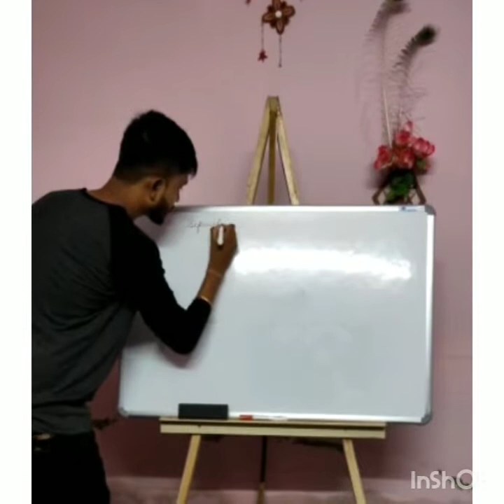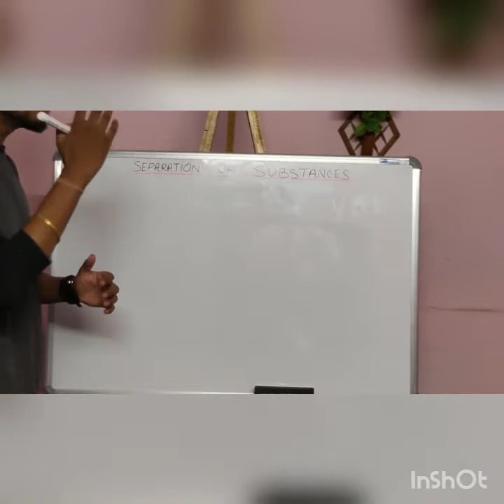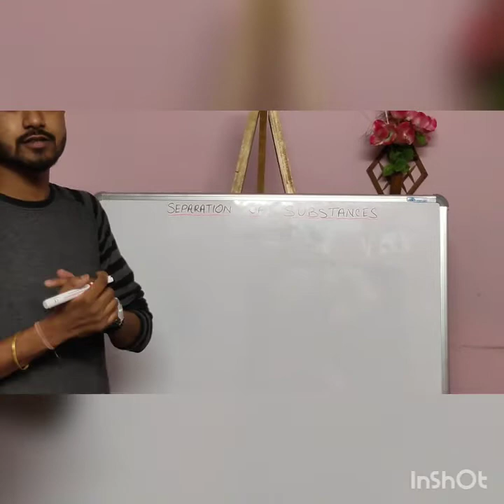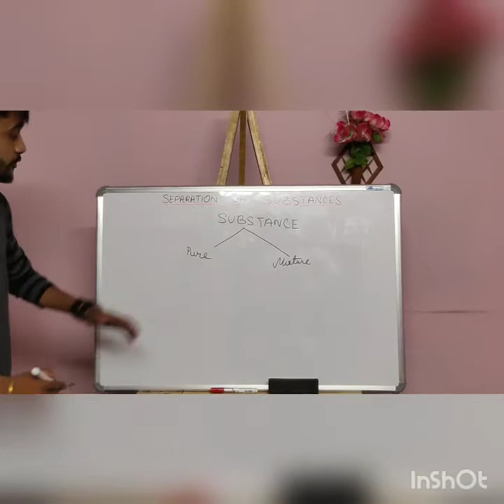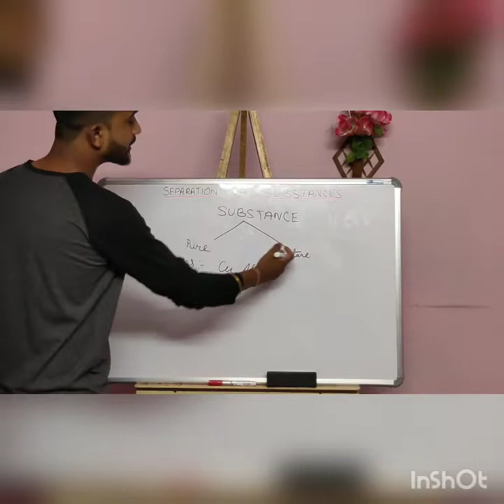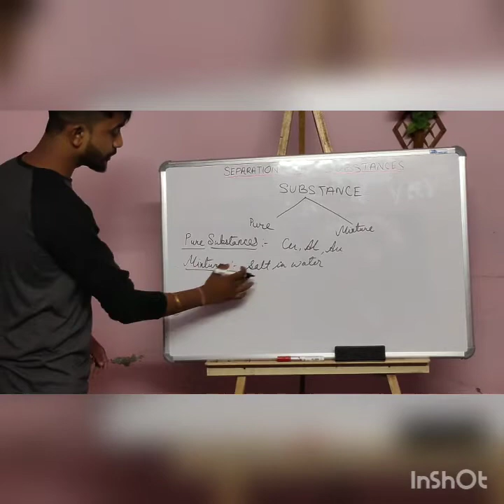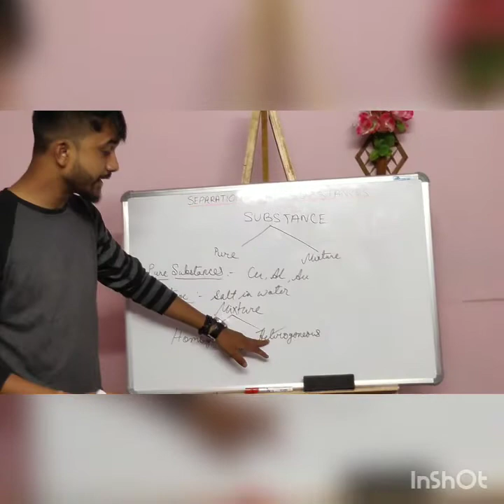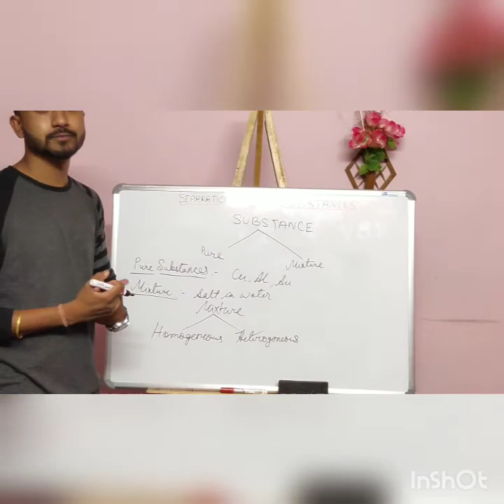SEPARATION OF SUBSTANCES (PART-1)